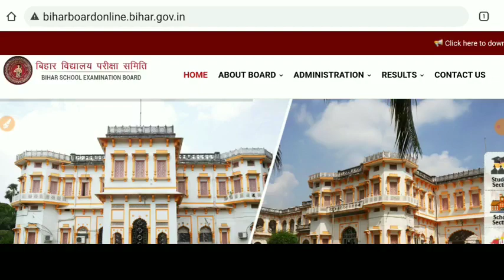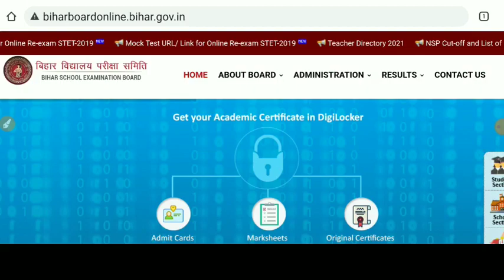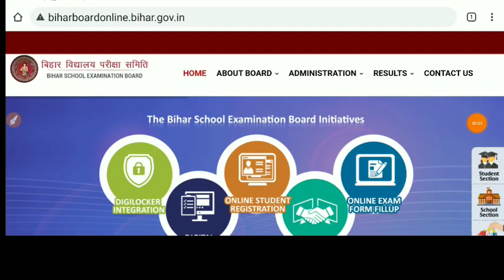Bihar board syllabus 2021| 10th-12th Exam 2021| BSEB Exam syllabus 2021| Matric inter Exam 20217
सम्पूर्ण विषय का नोट्स+ Objective+ Subjective+ Model Paper के लिए लिंक दबाकर डाउनलोड करें। 👇👇 Mobile App 👇👇👇